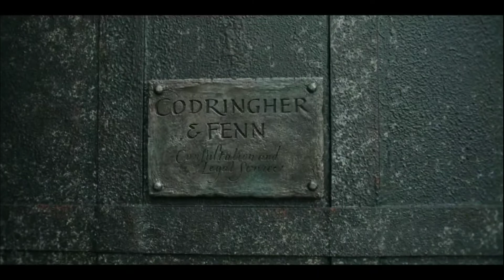"Is this fenn?" Istredd meets detectives Codringher and Fen | The Witcher Season 2